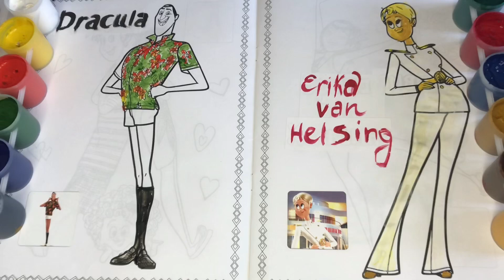digitalart artwork procreate drawing colormixing satisfying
How do you draw a man?
How do you draw a person?
How do you draw a woman?
How do you draw a she?
How do you draw a wife?
How do you draw a old woman?
How do you draw a feminine?
How do draw
drawing
easy drawing
horse drawing

How do draw a Peach
  How do draw a Pear
 How do draw a Pineapple
  How do draw a Plum
 How do draw a Quince
  How do draw a Star fruit
 How do draw a Grapefruit
  How do draw a Guava
 How do draw a Honeydew
 How do draw a Melon
  How do draw a Pomelo
 How do draw a Cantaloupe
  How do draw a Dragon fruit
 How do draw a Pomegranate
  How do draw a Persimmon
 How do draw a Tangerine

How do you draw a super animal?
How do you draw a baby horse for kids?
How do you draw a horse head for kids?
drawing way step by step
Animal drawing for Kid
How do you draw a horse simple
Simple wild animal drawing
Animals drawing with colour
Animals drawing cartoon
How do you draw a bunny step by step?
How do you draw a bunny face for kids?
How do you draw a honey bunny for kids?
How to draw a rabbit step by step realistic
Rabbit drawing easy step by step
Rabbit drawing for kids
Rabbit drawing for colour
Rabbit drawing with colour
Rabbit drawing cartoon
How do you draw a tortoise for beginners?